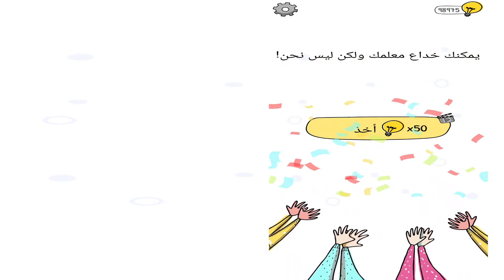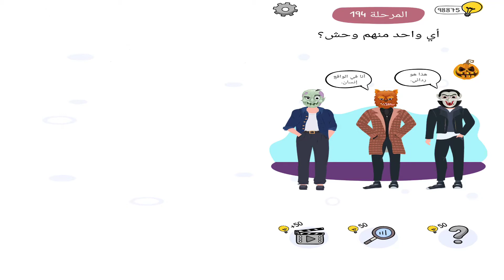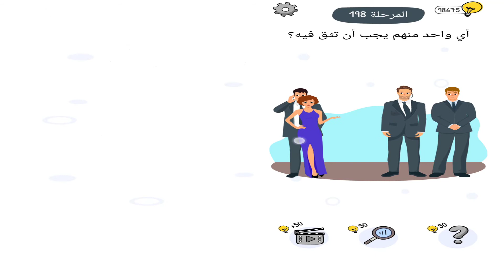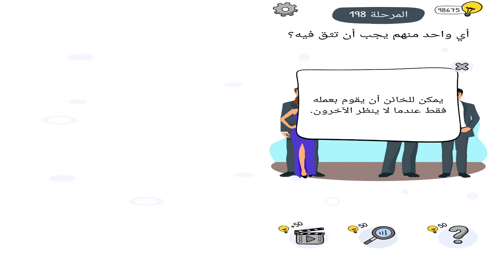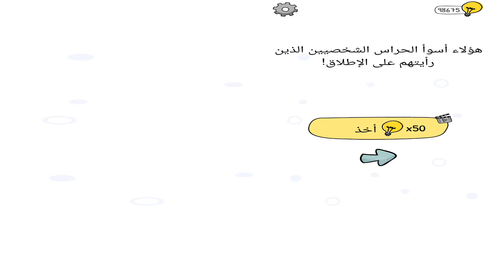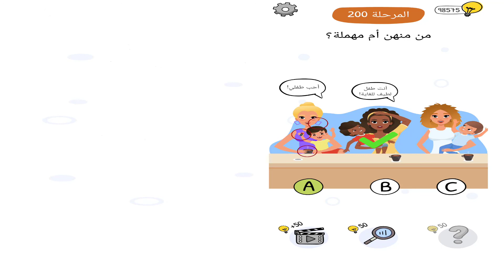who is لعبة ألغاز وأحاجي ذهنية مرحلة (191-200)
00:00 who is لعبة ألغاز وأحاجي ذهنية مرحلة 191
00:39 who is لعبة ألغاز وأحاجي ذهنية مرحلة 192
01:03 who is لعبة ألغاز وأحاجي ذهنية مرحلة 193
01:27 who is لعبة ألغاز وأحاجي ذهنية مرحلة 194
01:59 who is لعبة ألغاز وأحاجي ذهنية مرحلة 195
02:37 who is لعبة ألغاز وأحاجي ذهنية مرحلة 196
03:07 who is لعبة ألغاز وأحاجي ذهنية مرحلة 197
03:30 who is لعبة ألغاز وأحاجي ذهنية مرحلة 198
05:15 who is لعبة ألغاز وأحاجي ذهنية مرحلة 199
05:37 who is لعبة ألغاز وأحاجي ذهنية مرحلة 200

لعبة أحاجي وألغاز جديدة كليًا يقدمها صناع لعبة الألغاز الذهنية المفضلة والمرحة. ألغاز محيرة واختبار ذهني يضم قصصًا محيرة. إذا أحببت الألعاب الذهنية والألعاب العقلية، فسوف تشعر بالاسترخاء خلال لعب لعبة الألغاز حتى تدرب عقلك. لعبة Who is?، عبارة عن لعبة ألغاز مجانية تمامًا، ستتحدى عقلك ودماغك. يتكون كل مستوى من اختيارات صعبة وألغاز وأحاجي وأسئلة. سوف تحل الألغاز المعقدة بالعثور على الأدلة والأغراض والأسرار الخفية. ستصبح ألعاب العقل أكثر صعوبة وتحديًا أثناء إكمال المستويات المليئة بالألغاز الصعبة والألغاز المنطقية.

ستختبر لعبة الألغاز هذه عقلك وتثير ذهنك بألغاز وأحاجي مجنونة، ستفكر خارج الصندوق وتجد حلولاً ذكية.

• تقدم هذه اللعبة الذهنية تجربة مستخدم رائعة برسومات ورسوم متحركة فنية ومضحكة. ستلعب مجموعة متنوعة من الألغاز المجنونة حيث تحل المشاكل مثل من هي الأم ومن الغشاش ومن هو الحبيب. سوف تكشف عن الأسرار الخفية، وتحل الألغاز المعقدة بإيجاد أدلة.

يمكن لعب هذه اللعبة المجانية على الهاتف المحمول في أي مكان وزمان.، ويمكن حل الألغاز والأحاجي بصورة مريحة بيد واحدة ويمكنك الاستمتاع باللعبة دون الضغط على أعصابك، ولا حاجة إلى اختبار رد الفعل أو اهتزاز الهاتف لإكمال مستويات لعبة المنطق.

المزايا:
• مستويات حل اللغز والبحث عن الأدلة: من يكذب؟ من الأم؟ من هو القاتل؟
• مجانية التنزيل، ومجانية اللعب، ومجانية الاستمتاع. لا توجد رسوم خفية.
• العشرات من المستويات مليئة بالألغاز الصعبة والمجنونة.
• سيناريوهات وألعاب معقدة تعتمد على الاختيار.
• رسومات احترافية ورسوم متحركة.
• مؤثرات صوتية مؤثرة ومضحكة.
• لعبة رائعة لتنمية مهارات الدماغ والذكاء.
• قصص وشخصيات مضحكة.
• مستويات مليئة بالدعابة المحفزة للدماغ.
• نظام التلميحات لمحبي االألغاز المعقدة.
• مستويات البحث عن الأغراض الخفية لاختبار إدراكك.
• لا توجد مستويات مكررة ، فكل مستوى فريد 100%.
• أنظمة مساعدة وتلميحات بديهية لمساعدتك طوال اللعبة.
• لعبة تساعد على الاسترخاء وقد يدمنها المرء.
• يمكن أن تلعبها دون اتصال.
• يمكن لعبها دون اتصال بالإنترنت.
• تمرين رائع لتدريب الدماغ.

💻 قم بتنزيل الذي هو؟ دعابة الدماغ والألغاز على iTunes لنظام iOS

💻 تنزيلWho is? لعبة ألغاز وأحاجي ذهنية على Googleplay لنظام Android